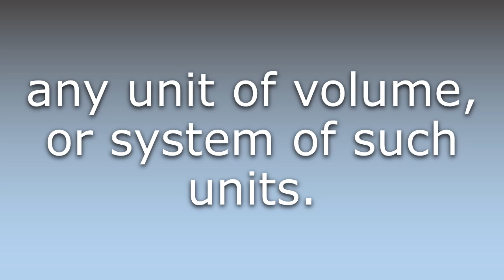What does Fluid measure mean?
What does Fluid measure mean in English? Learn the meaning of the word Fluid measure! How to Pronounce Fluid measure. Expand your vocabulary, learn words.